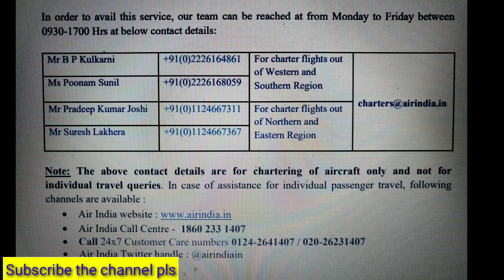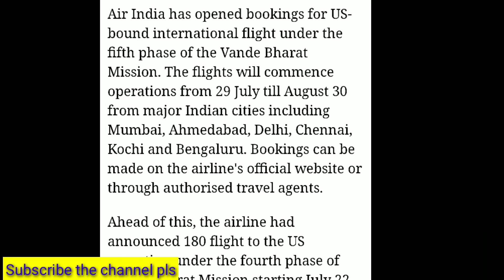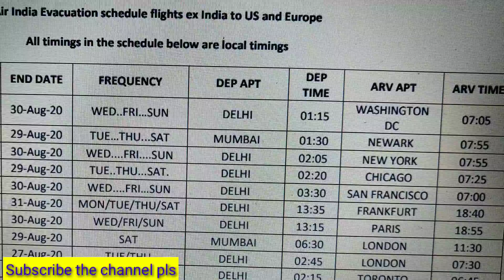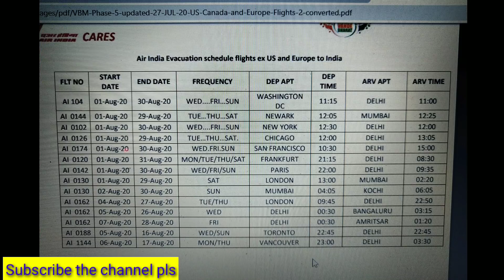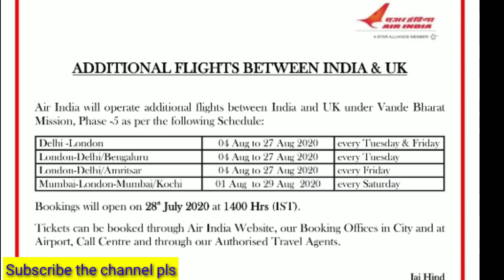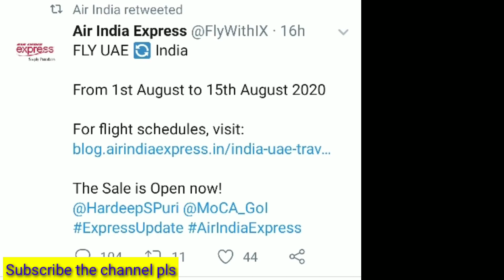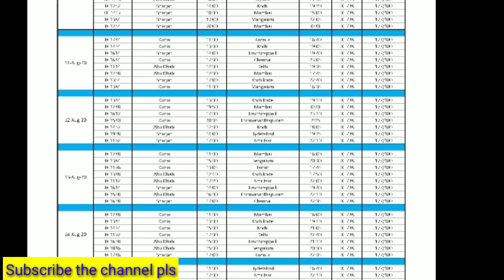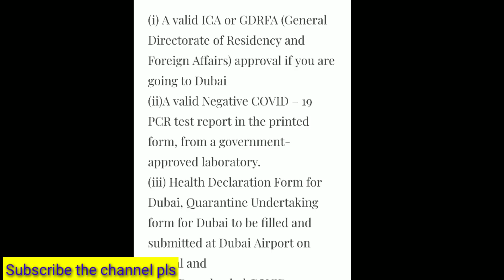New Flights Started, International Flights Latest News, Vande Bharat Mission 5, air india new flight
pls write the name , study status and your father profession,

normal international flights start date, air india new flights
International Flights Latest News, normal international flights start date, air india new flights, International Flights Latest News,

saudi flight news,international flights,international airlines,
Indian Airlines || New Latest News for International and Domestic Flights!!!,New International Flights Starting from 16th July in India, Indian Airlines,

flight,internationalflights,flightnews,international flight news today,air india news
international and domestic flight ticket booking start breaking news,normal international flights start date,domestic and international flight update,air india flights,flight,internationalflights,flightnews,international flight news today, rahulsinghnexgen internationalflights internationalflightsnews airindia airindiaflights ,international and domestic flight ticket booking start breaking news
india to uae flights,
india to uae normal flights,
normal international flights,
airindiaexpress,international airlines,today flight,today flight to india
international flight ticket booking start breaking news,normal international flights start date,international flight update,air india flight,vande bharat mission,24 july international flight,vande bharat mission ban,vande bharat mission,case on vande bharat mission,international flight kab shuru hogi,international,flight,news